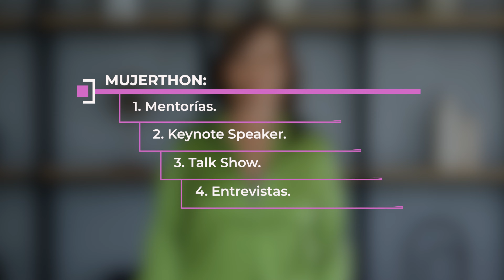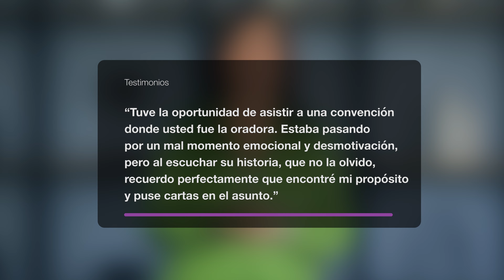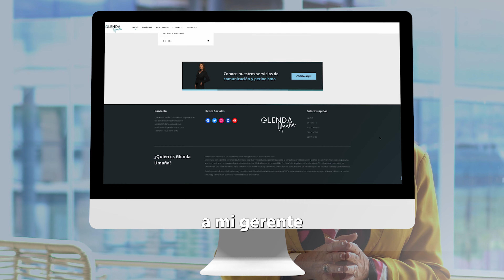¡Lista para empoderarte!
¿Estás en la búsqueda de un Keynote Speaker?
Tu organización o empresa puede ser parte de "Mujerthon".
Una iniciativa para empoderar a las mujeres, basada en la propia experiencia de Glenda Umaña con más de 30 años de carrera profesional, 18 de ellos como una de las principales periodistas y presentadoras de CNN EN ESPAÑOL.